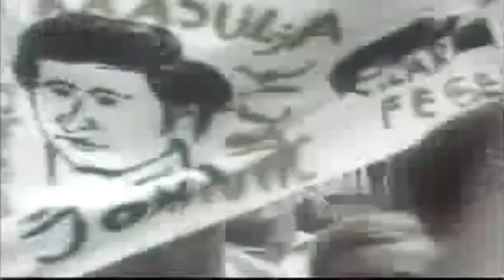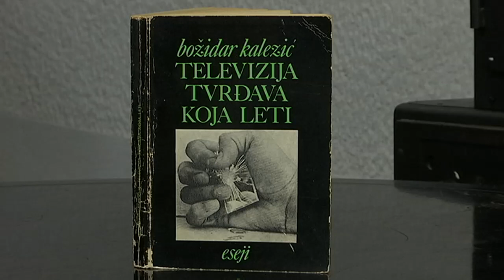Profesionalci: Božidar Kalezić - Reditelj, autor dokumentarnih filmova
Završio je Fakultet dramskih umetnosti u Beogradu - odsek za filmsku i televizijsku režiju. U TV Beograd zaposlio se 1968. godine i radio je kao reditelj i urednik Dokumentarnog programa.

Režirao je nekoliko stotina emisija i dokumentarnih filmova. Za dokumentarni film Naša je pobeda dobio je prvu nagradu na festivalu u Oberhauzenu.

Na Jugoslovenskom televizijskom festivalu u Neumu osvojio je prvu nagradu za dokumentarni film Da li su zidovi zatvora zidovi pakla.

Dobitnik je Oktobarske nagrade grada Beograda i godišnje nagrade RTS-a za seriju dokumentarnih filmova Jutra i magle.

Bavi se i teorijom televizije... Svoje viđenje ovog medija izložio je u knjizi Televizija - tvrđava koja leti.